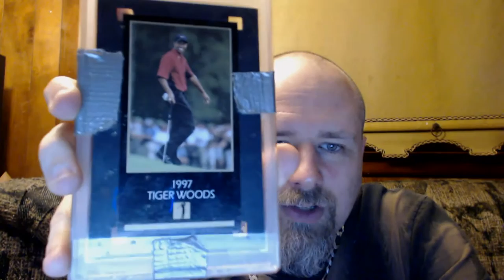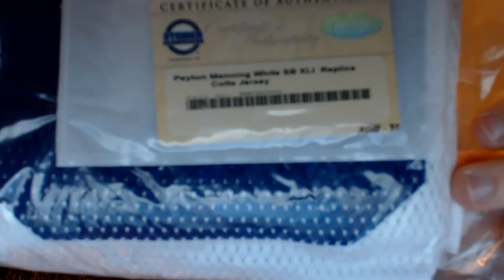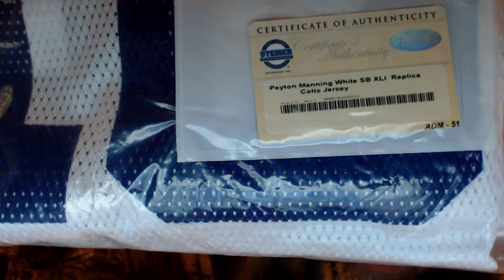Stacking, investing, collecting.. Don't lose the reason why you started.